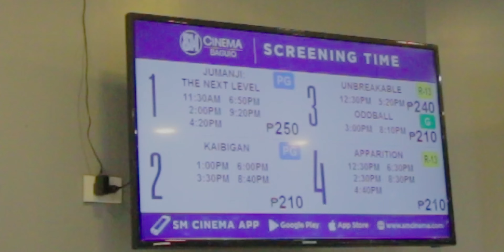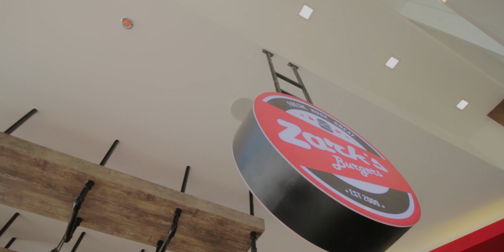We Didn't Get to Watch Star Wars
Star Wars: The Last Jedi only showed for 2 days here??? :((

It's okay, I still enjoyed the day though, Jumanji: The Next Level was a fun watch, Zarks was great, and the My Girl Milk Tea had great cream cheeeese!

Hopefully we'll still be able to catch a screening of Star Wars in other cinemas!